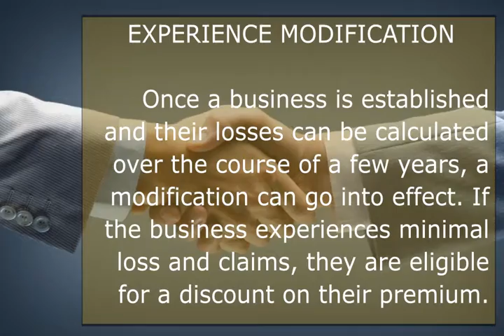Understanding Your Workers’ Comp Coverage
Workers’ Compensation is a required coverage for most employers. However, it is common for certain components of the benefits to be misunderstood or unknown altogether. In order to better understand your NJ Workers’ Comp insurance program, consider these tips.

Underestimating Payroll- At the end of your policy period a final audit may be conducted to capture your actual payroll for the policy term and determine your final premium, according to Winmark Business Solutions. The higher the payroll is, the more you will owe and vice versa.

If you are considering opening another location to your business, it is important to budget for an increase in premium, especially if you are a larger company and are expecting to add numerous employees.

Audits- While audits may seem intimidating, it is in the employer’s best interest to respond in a timely manner should they be contacted by an auditor. If they refuse, the auditor may increase payroll of workers’ compensation 50 percent.

Officer Inclusions & Exclusions- Dependent on your state, you may be required to submit an Election of Coverage Form to the Insurance Bureau, says WBS Online. Regardless of choosing to include or exclude officers from your policy, the decision should be documented. In turn, unexpected premiums can be avoided in the event of an audit.

Canceling Mid-Term- While it is generally acceptable for an employer to cancel a policy prior to its expiration date, the insurance provider may apply a ‘short rate’ penalty upon cancelation. Typically, this number is calculated based on how long the policy was in effect. Therefore, a penalty for a policy that was canceled after six months of service would traditionally be less substantial than a policy canceled after two months.

Experience Modification- Once a business is established and their losses can be calculated over the course of a few years, a modification can go into effect. If the business experiences minimal loss and claims, they are eligible for a discount on their premium. Conversely, if the business’ loss exceeds initial projections, they will be required to pay more.

At Associated Specialty Insurance Agency (ASIA), we strive to provide ample knowledge about Workers’ Compensation to allow you to make the right choices to protect your business. Our unparalleled underwriting experience seeks to protect your needs throughout our target states of New Jersey, Pennsylvania, New York, Connecticut, Delaware, Maryland, Virginia, North Carolina and Florida.